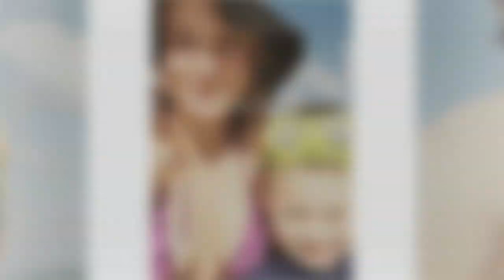When Alaska The Last Frontier New Season Released ? Season 11 Update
Narrator : Jayden Noah
Editor : Dharma
Script Writer : Isabella

Note: All the Photos usage in videos are taken from Google Image search by using advanced image search option. Usage rights: "free to use, share and modify . Grateful to Google for the information